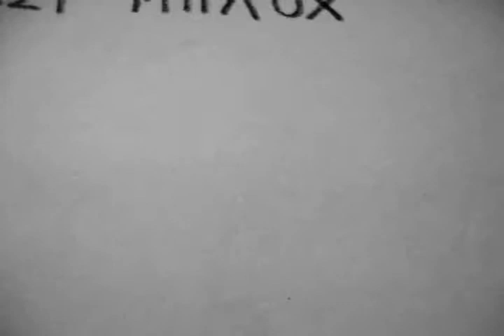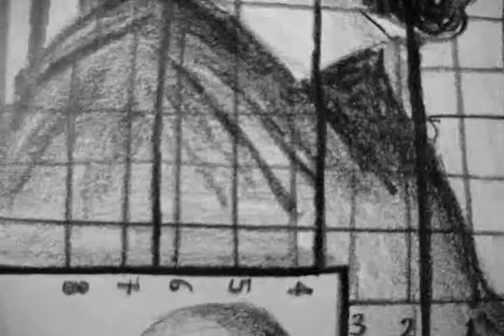ELECTRONICA MINIMAL MUSIC 100 PAINTINGS SUITE GREEK PAINTINGBy ARTPOETICACOUVELIS From site ''artpoeticacouvelis''Part 2